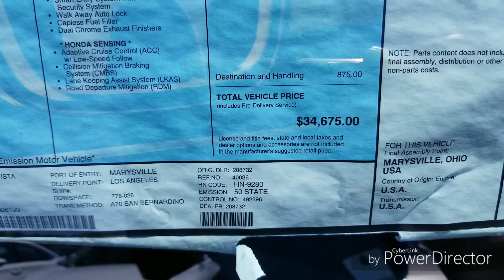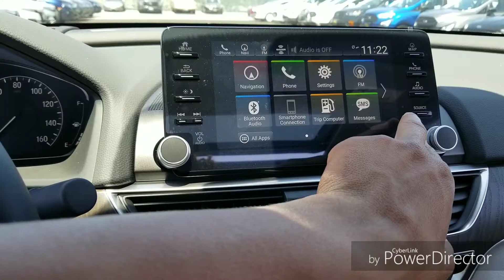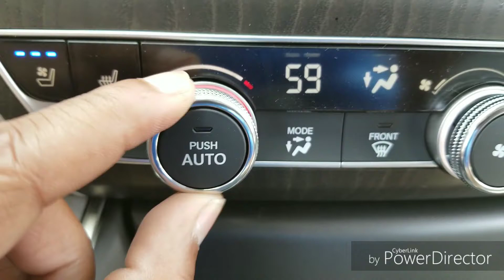2018 Honda Accord 1.5 Turbo features.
In this video I will be showing you some of the features of the 2018 Honda Accord 1.5 Touring!